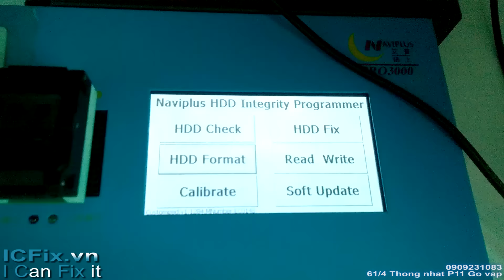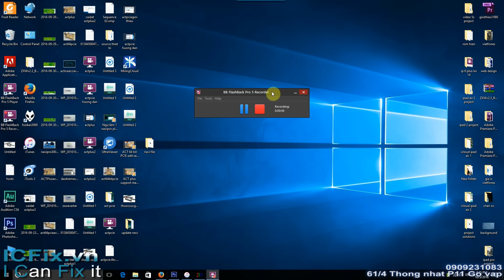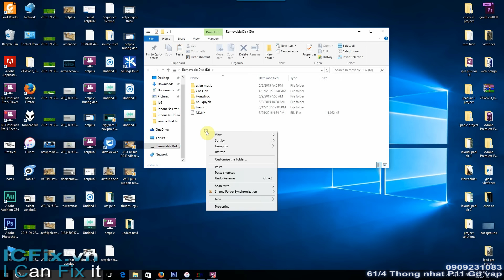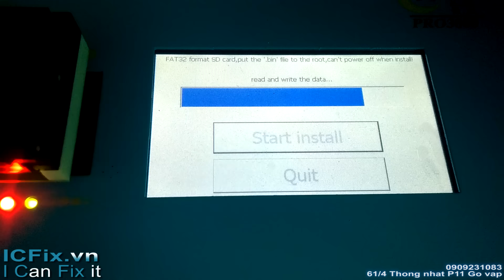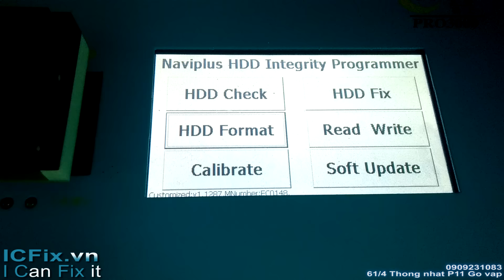ICFix hướng dẩn update box navi pro plus 3000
Nâng cấp box navi pro plus 3000 hổ trợ nạp boot và edit serials chuẩn hơn ver củ nhé các bạn